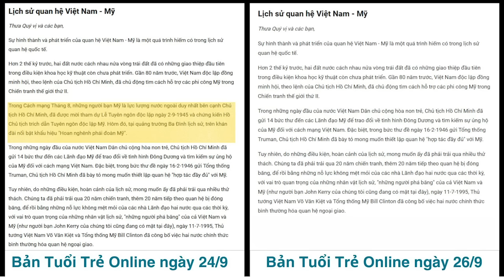Vì sao chính trường Việt Nam sẽ “sóng to, gió lớn” sau khi ông Tô Lâm công du Mỹ?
Trong và sau Hội nghị Trung ương 10, Tổng Bí thư, Chủ tịch nước Tô Lâm đã phải chịu sức ép rất lớn từ phe bảo thủ trong Đảng, với trung tâm là lực lượng tướng lĩnh quân đội, vốn trung thành với cố Tổng Bí thư Trọng và thân Trung Quốc. Việc Ban Chấp hành Trung ương Đảng không nhất trí sửa đổi Điều lệ Đảng, là một thất bại không nhỏ đối với ông Tô Lâm.

Xem bài chi tiết tại:
Hoặc: